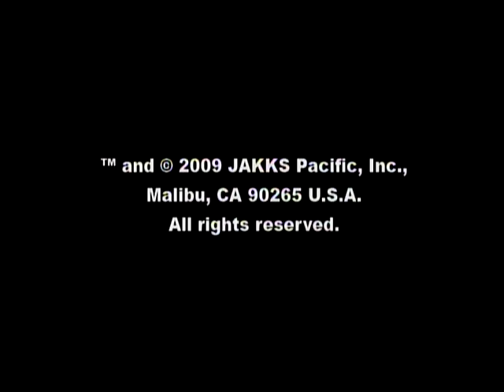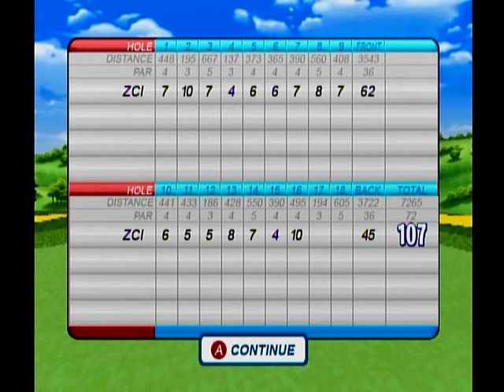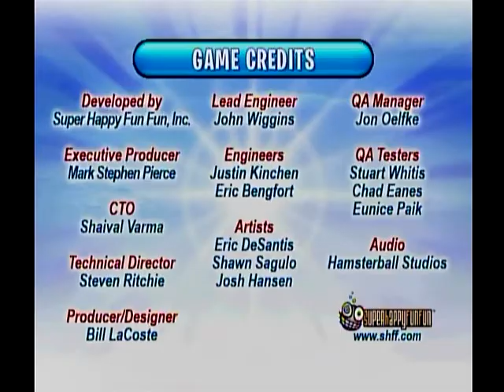Plug n Play Games: Triple-Header Sports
Another one of those "motion-sensing" Wii sports knockoffs, where you're lucky if the sensor picks up how you're holding the controller 10% of the time! Attempt tennis, bowling, and golf! ...Then fail miserably and use the otherwise-useless attachments to bludgeon whoever thought this was a good idea.